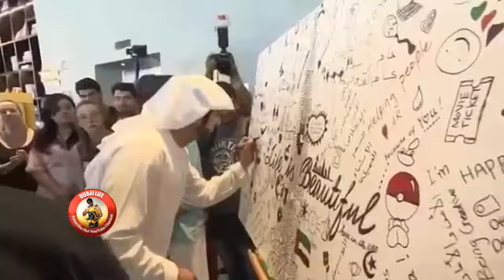Sheikh Hamdan Fazza3 Crown Prince Of Dubai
Sheikh Hamdan Fazza3 Crown Prince Of Dubai Mohammed bin Rashid Al Maktoum

1 Like Video
2 Comments